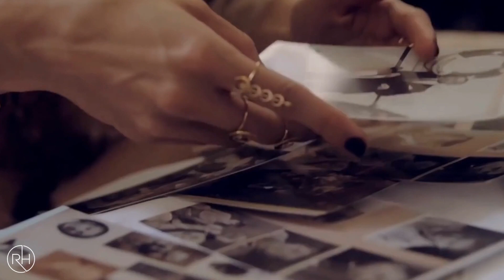La Bouche - Be My Lover (Dj Blue-Light & Bass Project Remix)